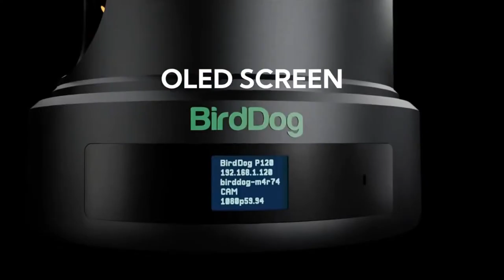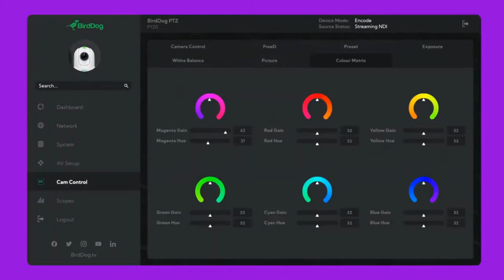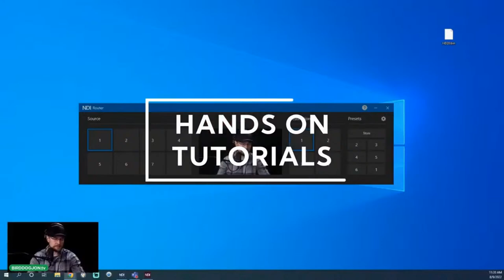Streaming Idiots on BirdDog TV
BirdDog Jon invited me to come on his show. Obviously he regrets that now!

We talk about live streaming & gear & all sorts of cool stuff.

- Tom